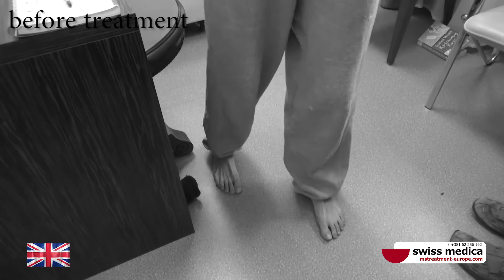Patient from the UK experience after treatment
After being diagnosed for 11 years with multiple sclerosis, Benjamin, patient from the UK, decided he wanted to try stem cell treatment at Swiss Medica clinic in Moscow. He underwent the procedure and after only 11 days at the clinic he showed significant improvements. Benjamin is able to talk, think and speak much better than before, his headaches calmed down and he doesn’t feel pain in his legs and feet as he previously was.

He is very satisfied with the experience and improvements of symptoms he is experiencing.